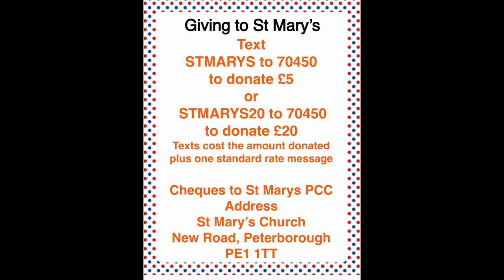Fourth Sunday of Easter - 3rd May 2020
A NEW WAY OF CHURCH

Things are a little different at the moment because of the coronavirus pandemic. We’ve stopped all our public worship and moved online while our church building is closed.  We hope that you will join us as we explore new ways of worship together, united through prayer and spirit.

This is a pre recorded service with Revd. Michael Moore and Sue Moore

SECOND READING  - 1 Peter 2: 19-25

THE GOSPEL  - John 1 :10-10